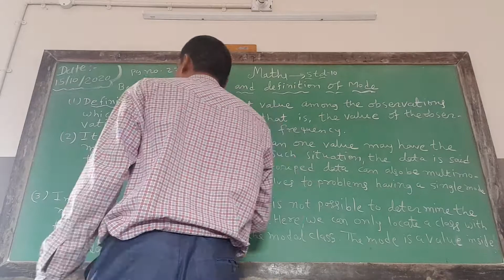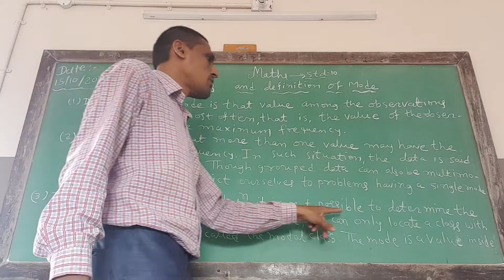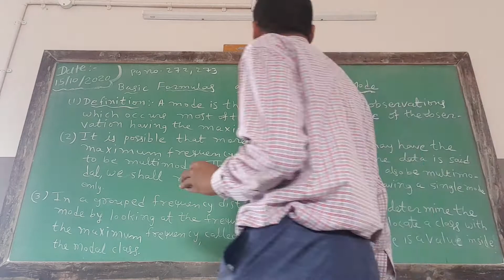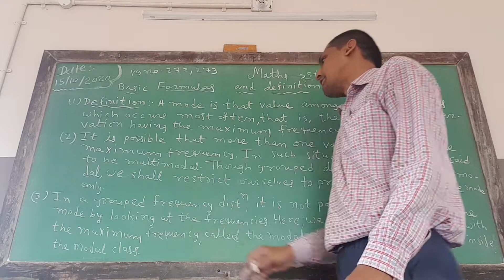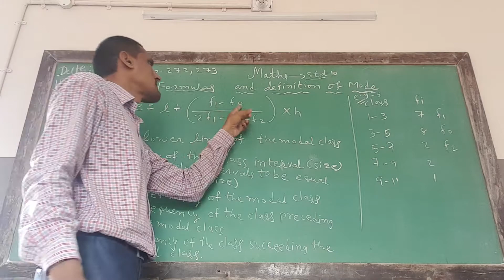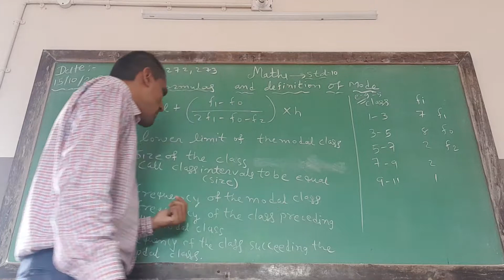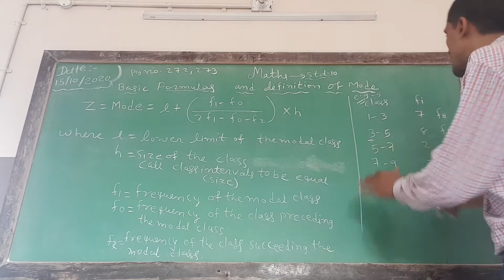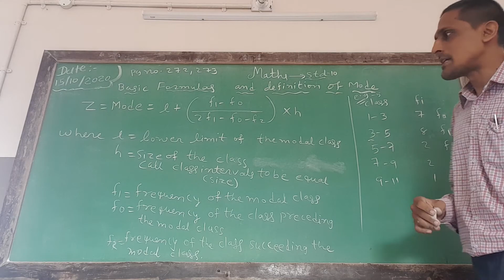std.10th,maths,chapter-14,basic formula and definition of mode